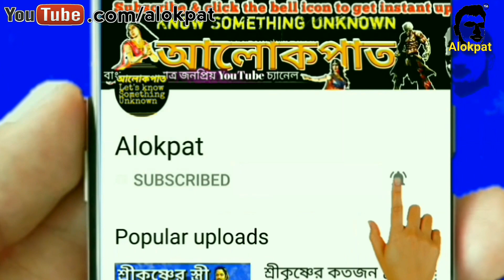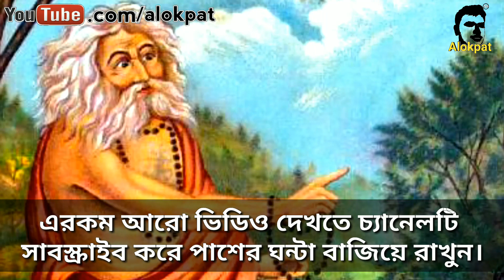রাবন নিজের পুত্রবধূর সঙ্গে কী করেছিল জানেন? রাবণ সীতার সতীত্ব নষ্ট করতে পারেনি কেন?🔥🔥🔥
রম্ভা কাহিনী
(কৃত্তিবাসি রামায়নের উত্তর কান্ড ৩৪৬ পৃষ্ঠা)
পাতাল জয় করে রাবণ সৈন্য সামন্ত নিয়ে আবার কৈলাশ পর্বতে এলেন। সেখানে অবস্থান কালে রাত্রি দ্বিপ্রহরে তার ঘুম ভেঙ্গে গেল। চোখ মেলে তাকিয়ে তিনি বিস্মিত হয়ে দেখলেন সমগ্র আকাশ পূর্ণিমার চাঁদের মতো ঝলমল করছে। আকাশ জুড়ে রূপের বন্যা বইয়ে উড়ে চলেছেন পরম সুন্দরী অপ্সরা রম্ভা। কামার্ত রাবন বল পূর্বক তাকে আকাশ থেকে টেনে নামালেন। জোর করে রম্ভার হাত ধরতে গেলে লজ্জায় মাথা নত করে তিনি বললেন, হে রাক্ষস রাজ, দয়া করে আমাকে ছেড়ে দিন। আপনি সম্পর্কে আমার শশুর। বিস্মিত রাবন বললেন, তুমি আমার কোন পুত্রের স্ত্রী? রম্ভা বললেন, আমি আপনার বৈমাত্রেয় ভাই কুবেরের পুত্র নলকুবেরের ধর্মপত্নী। শাস্ত্রমতে ভ্রাতুষ্পুত্রের স্ত্রী নিজের কন্যার সমতুল্য। আমার হাত ছাড়ুন আমি আপনার ভাইপোর কাছে যাই। তপস্যায় সিদ্ধিলাভ করে তিনি ব্রহ্মতেজ প্রাপ্ত হয়েছেন। আমার অসম্মান হলে তার ফল ভালো হবে না। রাবণ বললেন, আমি এখন কামাসক্ত। আমাকে শাস্ত্রবাণী শুনিয়ে লাভ নেই। তাছাড়া দেবরাজ ইন্দ্র গুরুপত্নী গমন করেছিলেন। চন্দ্রদেবের চরিত্রও একই দোষে দুষ্ট। এই বলে তিনি রম্ভাকে জোরপূর্বক নিজের কক্ষে নিয়ে গেলেন।
রম্ভার কাতর প্রার্থনা ও করুন ক্রন্দন নিষ্ঠুর রাবণের মন গলাতে পারলনা। সাতদিন পর রম্ভা রাবণের হাত থেকে ছাড়া পেলেন। বিধ্বস্ত ও আলুলায়িত কেশে তিনি নলকুবরের কাছে গিয়ে কাঁদতে কাঁদতে সব ঘটনা বর্ণনা করলেন। রাগে অগ্নিশর্মা হয়ে নলকুবর কমন্ডুলু থেকে পবিত্র জল নিয়ে বললেন, আমি অভিশাপ দিচ্ছি আজকের পর থেকে আর কোনদিন রাবন যদি জোরপূর্বক কোনো সতী নারীর চরিত্র হননের চেষ্টা করে তবে সেই মুহূর্তেই তার মৃত্যু হবে। নলকুবরের এই অভিশাপের কারণেই রাবণ সীতাকে হাতের মুঠোয় পেয়েও তার সতীত্ব নষ্ট করতে পারেনি।

Sharechat👉 @alokpat

বন্ধুদের জানাতে Facebook, Twitter, WhatsApp সব জায়গায় শেয়ার করুন। ভিডিওটি লাইক করতে ভুলবেন না। যদি কোন ভুল হয়ে থাকে মার্জনা করবেন। ভিডিও গুলো সম্পর্কে আপনার সুচিন্তিত মতামত কমেন্ট বক্সে লিখুন।
ভালো থাকবেন।
Facts you may know from this content:
ramayana ravana srilanka jaisrirama sita alokpat, ram janmabhumi, ayodhya, birthplace of Ram, birthplace of Rama, রাম জন্মভূমি, রামের জন্মস্থান, অযোধ্যা,